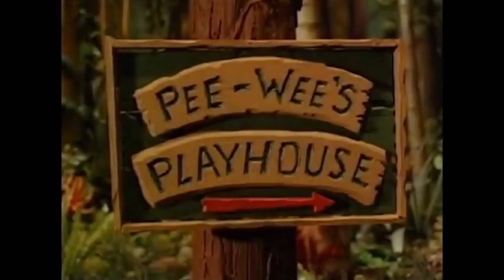Pee Wee's Playhouse Presents: Angels in America!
Join Pee Wee, Chairry, Magic Screen, Miss Yvonne, Cowboy Curtis, Penny, Conky and Jambi as they put on a PLAY! (It is a playhouse, after all!)

Written by Mike Rose
Props Designed by Marcelina Chavira

with
Marcelina Chavira
Sumner LeVeque
Mike "Sally" Faerber
Hannah Shidler
Kelsey Goldberg
Brian Biancardi
Tyler Prado
Mike Rose